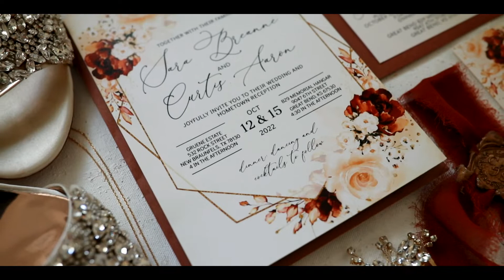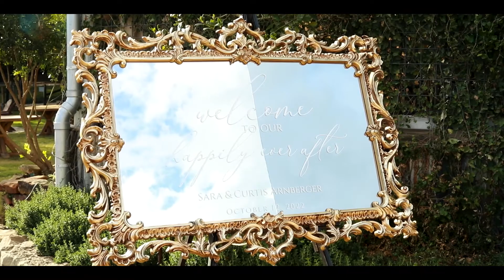Amberger Kansas Highlight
by Wildflower Cinema